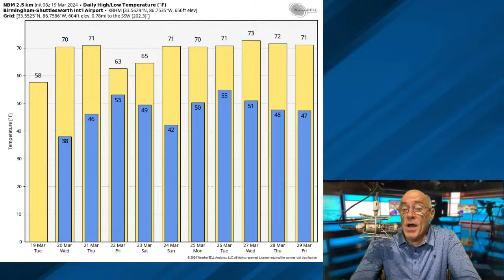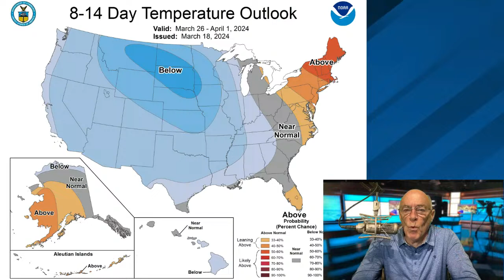James Spann's Morning Briefing - Tuesday 3.19.24